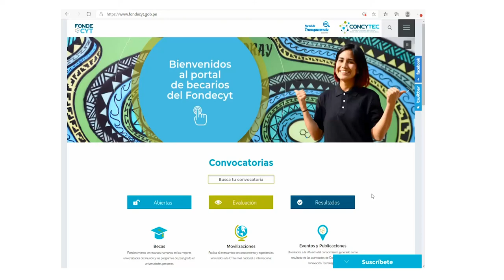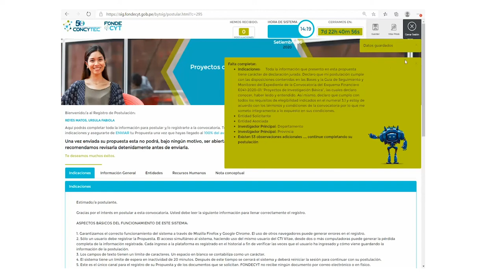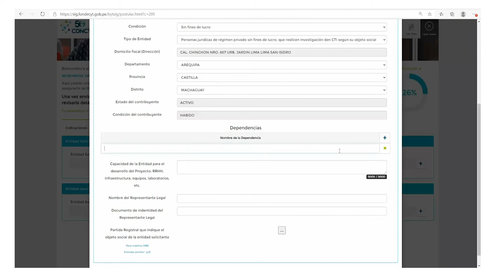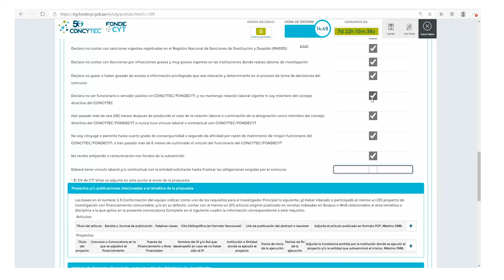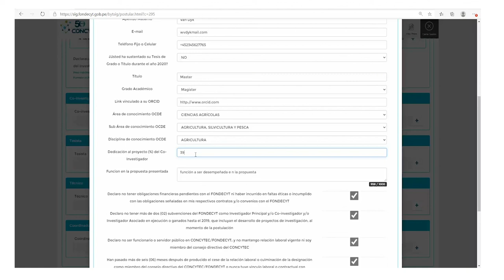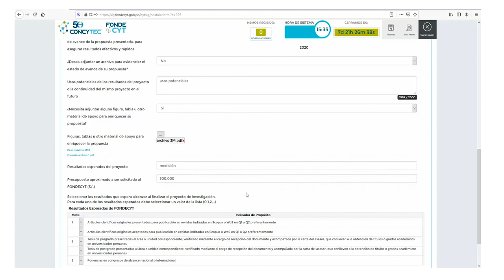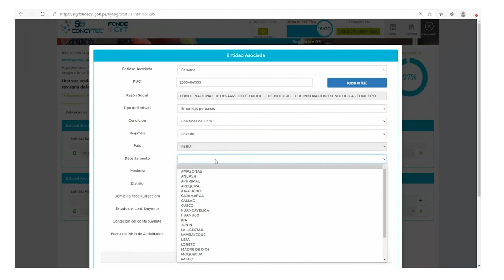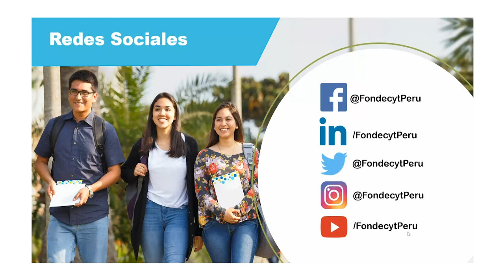Tutorial de convocatoria: Proyectos de Investigación Básica 2020